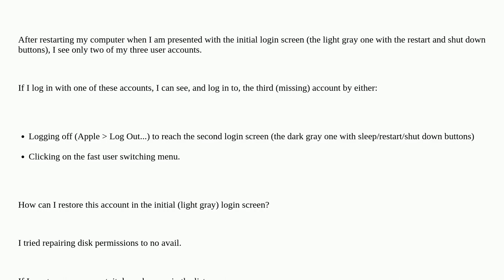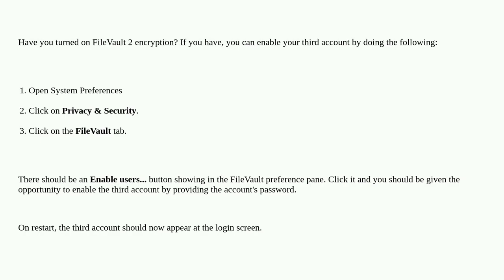Apple: User account doesn't appear on first login screen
User account doesn't appear on first login screen

A special thanks goes out to the community

  filevault macos login-screen login